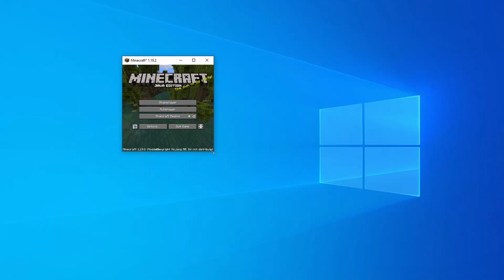S M O L L Minecraft To Make Me Feel BETTER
This is the smallest Minecraft gets while still being playable.
I needed this. The other game was horrible.

So in this video you can see me play Minecraft to relax from a failed video attempt. I just fly around and end rabbits. It was not a good day to be a rabbit in Minecraft.